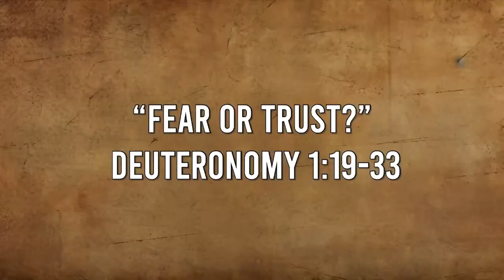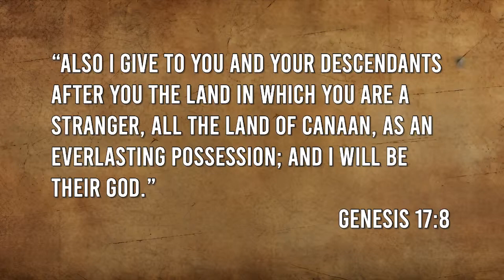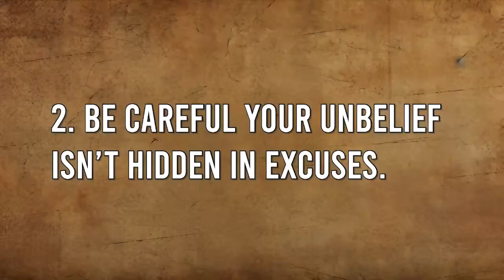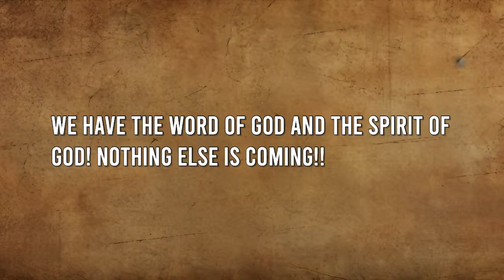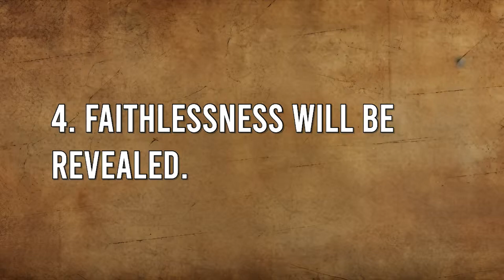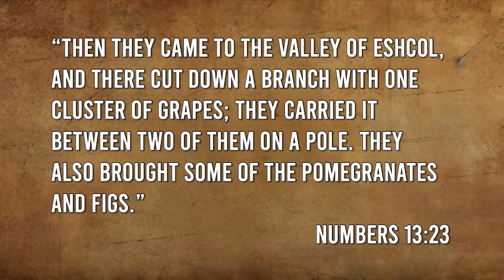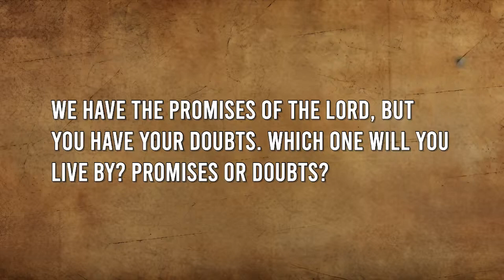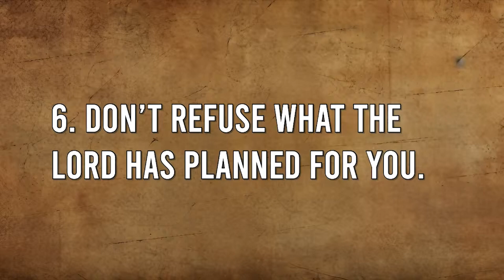"Fear or Trust" | Deuteronomy 1:19-33 | Pastor Henry Lundy